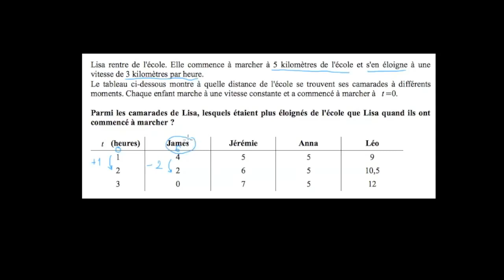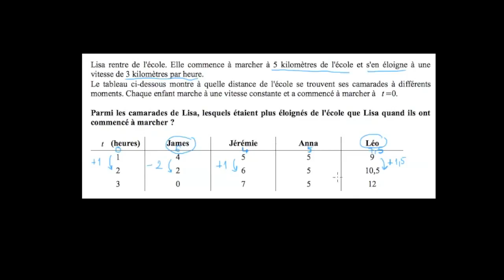Comparer des fonctions affines - problème 2